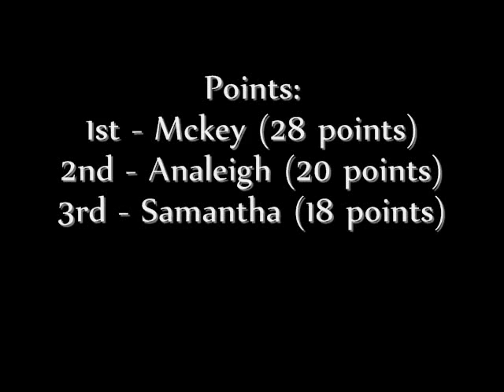ANTM Cycle 11 Profolio Battle Final 3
I DO NTO OWN ANYTHING!
Song: Toy Solider by Britney Spears